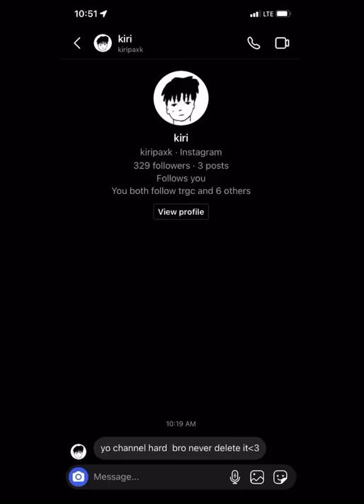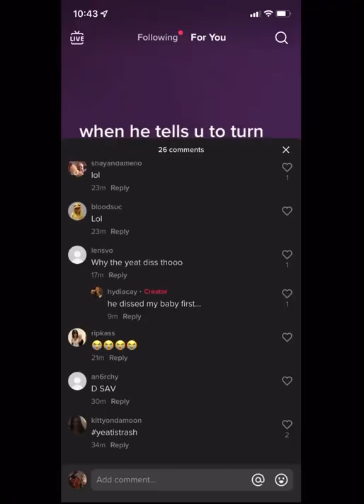Photo Dump #13 | Yeat, Ken Carson, Devstacks, Rich Amiri + More | 4/22/22